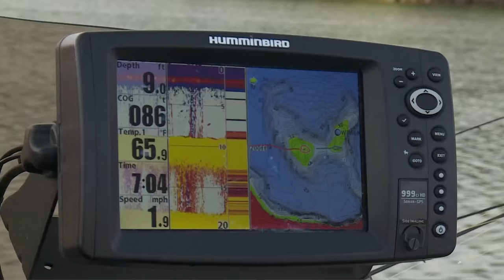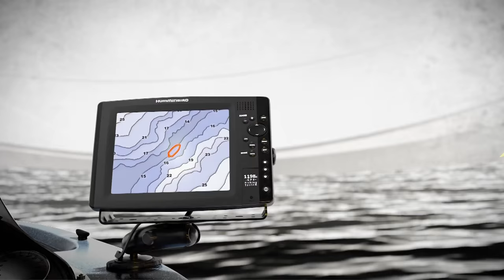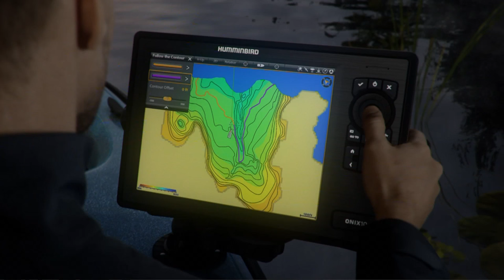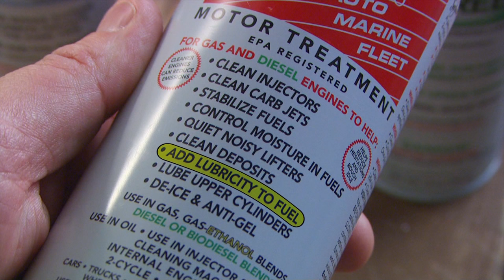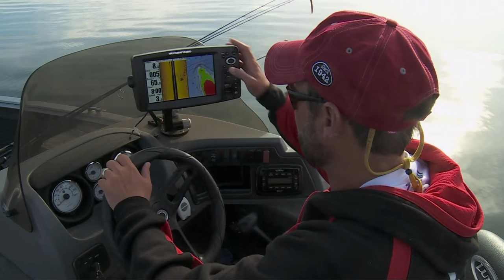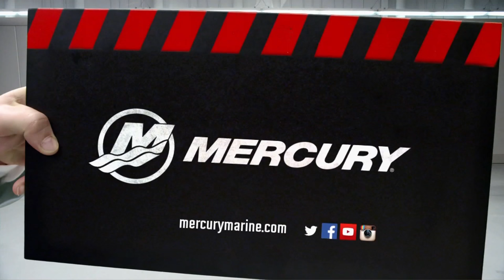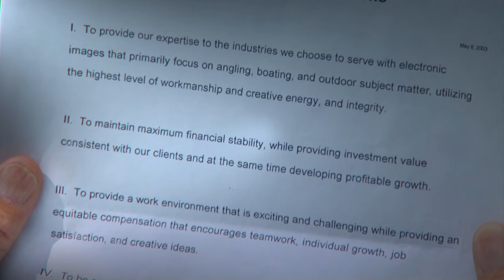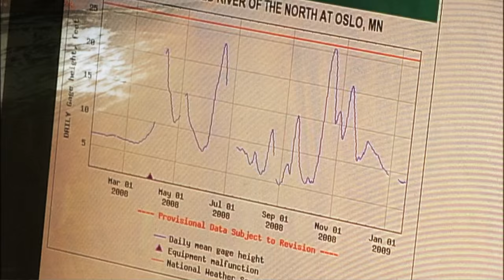Postspawn Smallies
Fishing for postspawn smallmouth bass. Subtle lures and swimming retrieves match the depth and mood of smallies on the move.
Show 3 2016 Lindner's Angling Edge